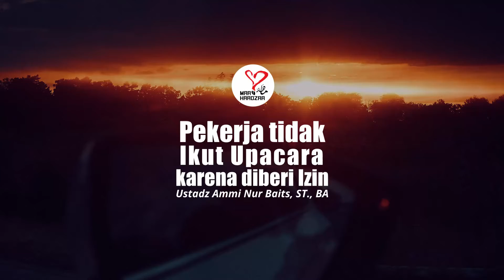Pekerja tidak Ikut Upacara karena diberi Izin - Ustadz Ammi Nur Baits ST,. BA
Video Pendek : Pekerja tidak Ikut Upacara karena diberi Izin - Ustadz Ammi Nur Baits ST,. BA

Mari kita ikut ta'awun dalam Donasi Dakwah Sunnah dan Zakat Infaq Shadaqah

Ex Bank Syariah Mandiri (BSM)

1️⃣ Donasi Dakwah
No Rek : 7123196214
Atas Nama : Maa Haadzaa Dakwah

2️⃣ Zakat Infaq Sedekah
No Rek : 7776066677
Atas Nama : Maa Haadzaa ZIS

Jazakumullahu khairan atas infaq dan doanya.
Semoga Allah memberikan hidayah dan menambah rizki yang halal dan barokah kepada kita semua... Aamiin...

☎ CP
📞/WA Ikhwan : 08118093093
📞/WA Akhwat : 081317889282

☎ Informasi
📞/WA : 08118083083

Diselenggarakan Oleh Maa Haadzaa dan Amar Ammar

Silahkan disebarluaskan tanpa mengubah isinya. Semoga menjadi ladang amal kebaikan untuk kita.